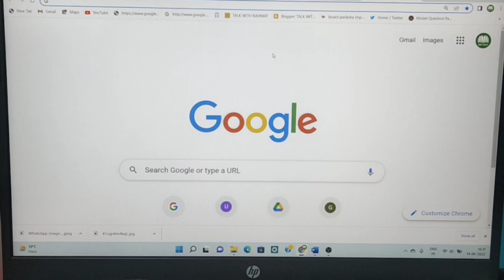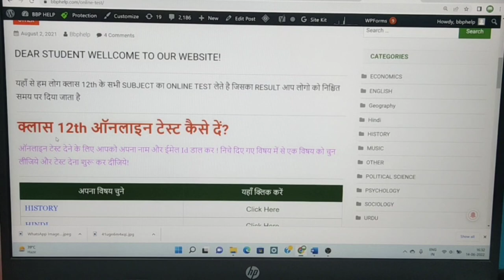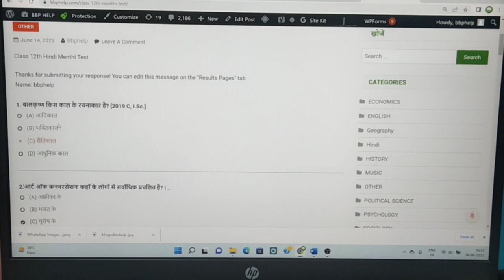History Test Result 2022//Topper ko congratulations